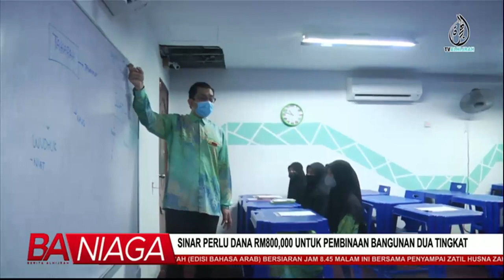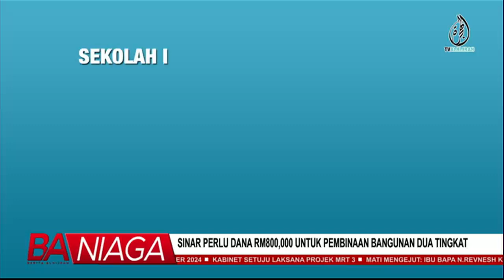TINJAUAN TVHIJRAH DI SINAR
SINAR adalah sebuah sekolah yang komited melahirkan ulama dalam kalangan anak-anak Melayu Islam dalam bidang pengajian Islam. Dengan peningkatan permohonan masuk, SINAR memerlukan sebuah surau dan beberapa buah kelas tambahan bagi menampung jumlah pelajar yang bertambah.
Sebuah bangunan dua tingkat akan dibina merangkumi sebuah surau pada tingkat bawah dan tiga buah kelas pada tingkat atas.
TABUNG PEMBANGUNAN SEKOLAH ISLAM NUR AL-ZHAR (SINAR)
Atau terus masukkan ke akaun:
Maybank, atas nama SEKOLAH ISLAM NUR AL-AZHAR (SINAR)